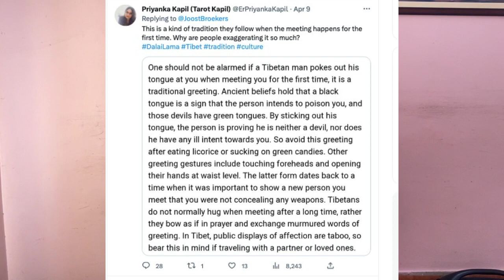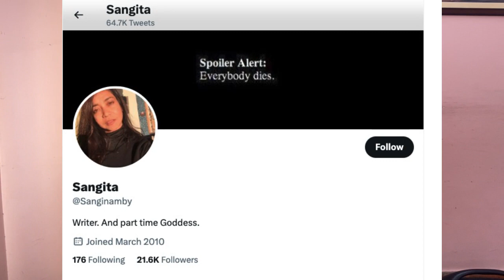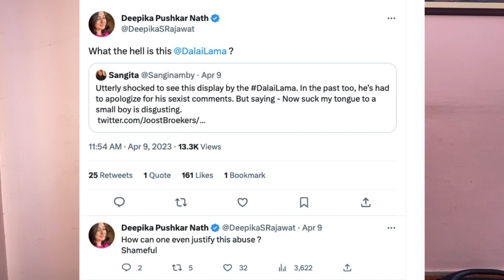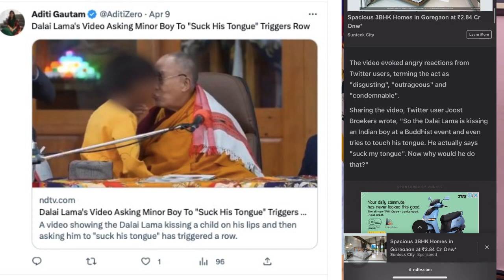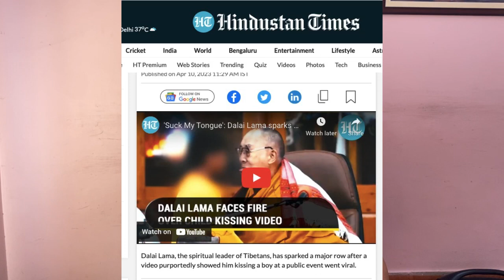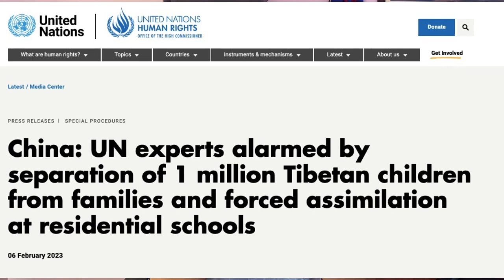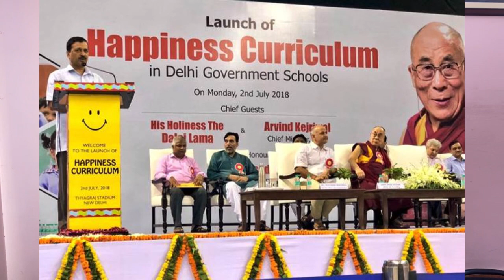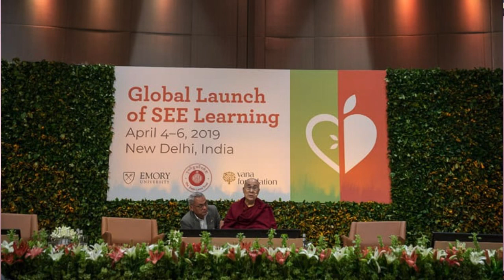Dalai Lama Is Innocent!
His holiness is completely innocent and we must hold those spreading distorted information accountable. @BBCHindi @hindustannews1355 @NDTV @BBCNews @CNN @cardib @VOATibetan @